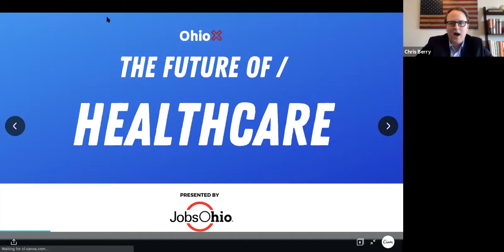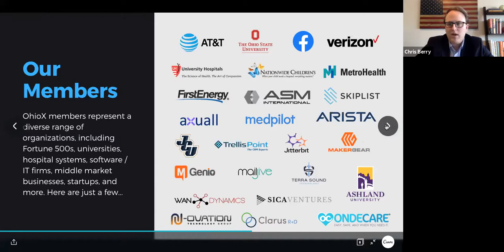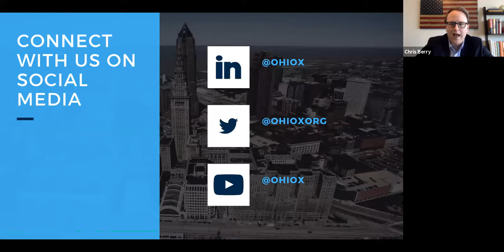OhioX's The Future of Healthcare presented by JobsOhio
To kickoff OhioX's 2021 The Future of Series presented by JobsOhio, we examine The Future of Healthcare.

For this conversation we were joined by four leaders from Ohio institutions and companies.

• Margaret Barkett, Associate Director for the Office of Tech Commercialization at Nationwide Children's Hospital

• John Lewis, President + CEO of BioOhio

• Charlie Lougheed, Founder + CEO of Axuall, Inc.

• David Sylvan, President of University Hospital Ventures

This statewide series will examine and promote the future of industries and sectors across Ohio. We’ll talk with leading technologists and innovators to see how they’re building Ohio’s future.

The Future of Series is made possible by the support and partnership of JobsOhio. For more information on their work, please